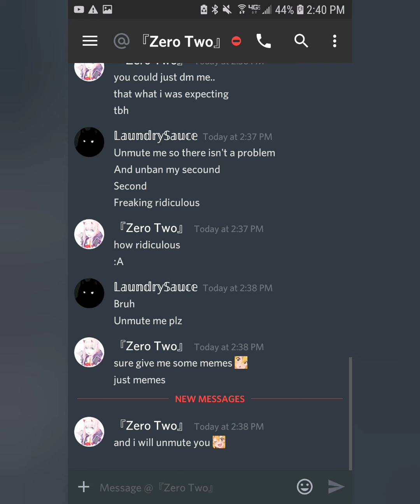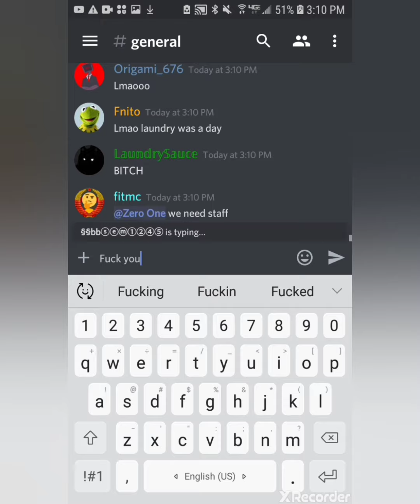Zero One is a Clown. 🤡